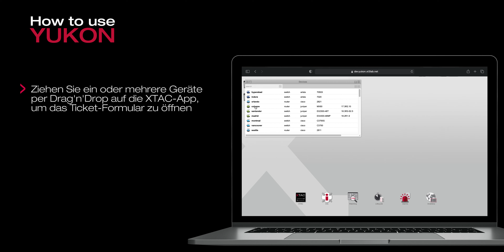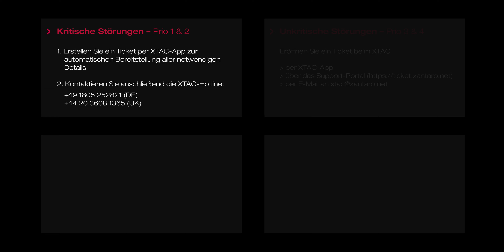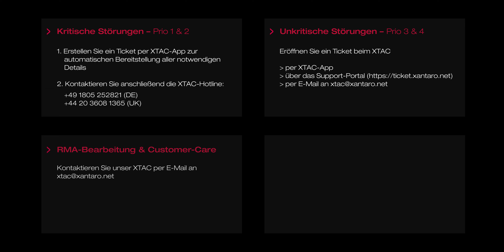Die XTAC-App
Yukon, die Xantaro-Service-Engine,  wurde unter der Prämisse einer einfachen Bedienung für das herstellerübergreifende Netzwerk-Management entwickelt. Wie viele andere Funktionen erfolgt auch die Ticket-Eröffnung hier innerhalb der intuitiven grafischen Benutzeroberfläche einfach per Drag’n’Drop. Das heißt, im Support-Fall ziehen Sie eine oder mehrere beeinträchtigte Netzwerkkomponenten aus Ihrer Yukon-Inventarliste einfach auf die XTAC-App, die automatisch alle notwendigen System- und Vertragsdaten sammelt und dem Wartungspartner bereitstellt.

Video-Details:

0:00​ Intro
0:04​ Creating a ticket using the XTAC App
1:20​ Priority Ranking Guidelines
1:46​ Quick Contact Reference
2:12​ Outro

Artist: Turpak
Title:  Calm Corporate